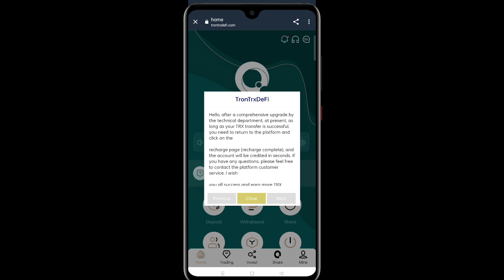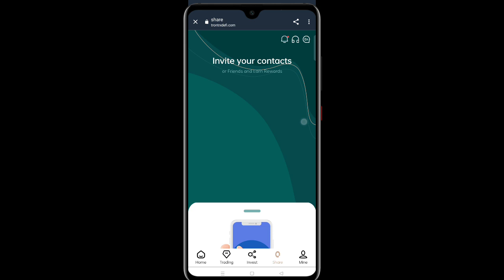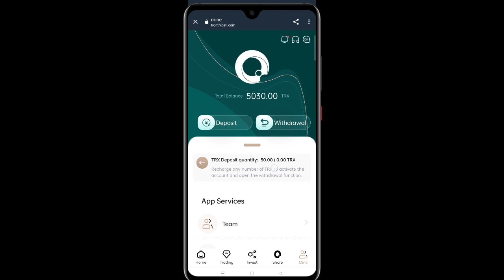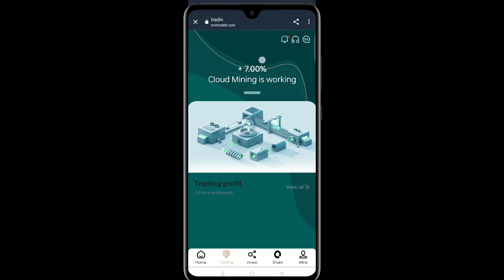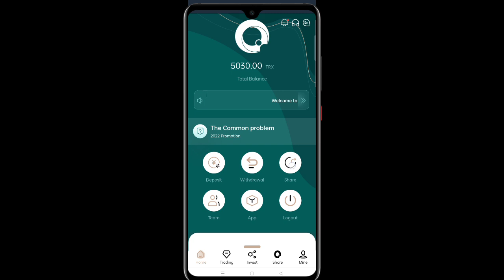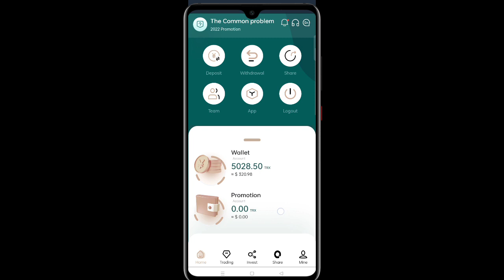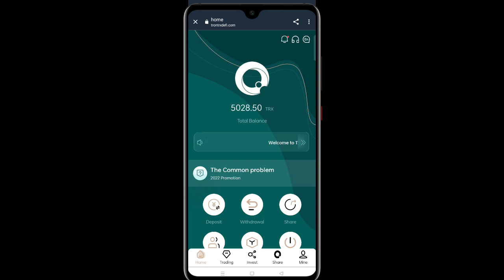Trx Mining Site | Earn Free Trx Daily | New Trx Mining Website | TRX Mining Today| Make Money Online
Introduction to the mine
Top 10 mining bases in the wld
1:  TRON  No.1  Mine (located next to the Gr Coulee Hyower Station in the upper reaches of the Columbia River in Washington State in the nthwestern United States)
2:  TRON No. 2  Mine (located next to the Tugurui Hyower Station in nthern Brazil)
3:  TRON No. 3  Mine (located in the Zambezi River Gge, Zimbabwe, next to the Mozambique Bath Hyower Station)
4:  TRON No. 4  Mine (located in the lower reaches of the Tocantins River in the Amazon region of nthern Brazil, next to the Tuquerui Hyower Station)
5:  TRON No. 5  Mine (located next to the Tocoma Hyower Station in the lower reaches of the Caroni River in Venezuela)
6:  TRON No. 6  Mine (located in the upper reaches of the Parana River on the bder of Brazil  Paraguay, next to the Itaipu Hyower Station)
7:  TRON No. 7  Mine (located next to the nuclear power station in Kelgar, Karnataka, on the banks of the Kalinadi River in India)
8:  TRON No. 8  Mine (located at the upper reaches of the Xingu River in the lower reaches of the Amazon River in Brazil, next to the Meilishan Hyower Station)
9:  TRON No. 9  Mine (located next to the Guri Hyower Station in eastern Venezuela)
10: TRON No. 10 Mine (located at the upper reaches of the Yenisei River in Siberia, next to the Sayan Sushensk Hyower Station)

Minimum Funds: 5TRX minimum daily profit 5%

-Cumulative 5-30,000TRX daily minimum profit 5%

-Cumulative 30,001-100,000TRX daily minimum profit 5.5%

-Cumulative 100,001-200,000TRX daily minimum profit 6%

-Cumulative 500,001-1,000,000 TRX daily minimum profit 7%

-Cumulative 1,000,001-10,000,000 TRX daily minimum profit 7.5%

The daily maximum withdrawal is 10% of the theme

7% of daily mining income

Mining proceeds are settled at 12 a.m. Singapore time

commission rebate (13%)

get 50trx commission reward, commission rebate (5%)

get 20trx commission reward, commission rebate (2%)

Recommend more users to join your promotion link, and the more commission rewards you get, the commission charged by the recommended user will go directly to your promotion
account, and you can withdraw it directly!